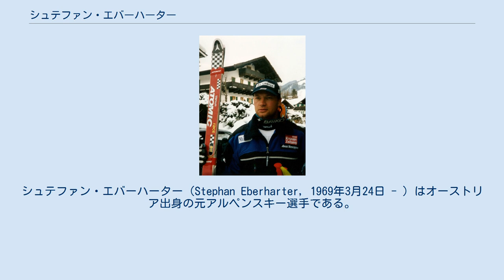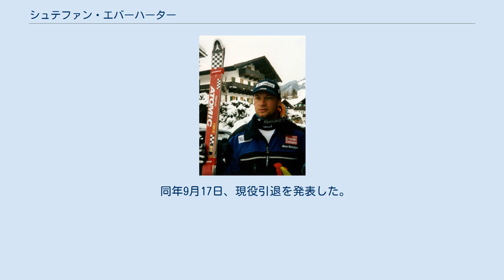シュテファン・エバーハーター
シュテファン・エバーハーター（Stephan Eberharter, 1969年3月24日 - ）はオーストリア出身の元アルペンスキー選手である。
2002年と2003年のアルペンスキー・ワールドカップで総合優勝を果たした。
1990年代後半から2000年代前半にかけて、ヘルマン・マイヤーの最大のライバルとして知られる。
 日本の報道では「エベルハルター」と表記されることもある。
 1987年にジュニア世界選手権に出場したエバーハーターは、翌1988年にオーストリアのナショナルチームの一員となる。
1990年シーズンにワールドカップデビューを果たすと、翌1991年にザールバッハで開催されたアルペンスキー世界選手権でスーパー大回転と複合の2種目制覇を果たす。
翌1992年アルベールビルオリンピックは、エントリー後の怪我で欠場を余儀なくされ、同年秋にはオートバイ事故で鎖骨を骨折する。
その結果、1993年に雫石で開催された世界選手権では複合の連覇を逃した（スーパー大回転は悪天候のため中止）。
 その後、3月のワールドカップでスーパー大回転で2位に入るなど復調の兆しを見せていたエバーハーターだったが、同年12月にヴァル・ガルデーナでの滑走中、左膝に大怪我を負う。
この手術のため1994年シーズンは欠場し、1995年シーズンにはナショナルチームからも外された。
 1996年シーズンに復帰したエバーハーターは、再びワールドカップの舞台へと戻るためヨーロッパ選手権に復帰した。
同年の世界選手権（シエラネバダ）ではナショナルチームに所属せずの参加となったが、連覇のかかったスーパー大回転では途中棄権した。
 1997年冬、エバーハーターはワールドカップへの復帰を果たす。
だが、エバーハーターが不在の間にオーストリアのアルペンスキー界では新鋭ヘルマン・マイヤーが台頭していた。
翌1998年長野オリンピックではスーパー大回転で棄権し、大回転こそ銀メダルを獲得するもマイヤーに敗れた。
シーズン最終戦となった3月14日のクランモンタナ大会の大回転でワールドカップ初優勝を挙げ、自己最高の総合3位入賞を果たすも、優勝はマイヤーであった。
その後のワールドカップでも、1999年シーズンは4位、2000年シーズンは6位、2001年シーズンは2位といずれもマイヤーの後塵を拝し総合優勝を逃すことになる。
2001年の世界選手権（サンクト・アントン・アム・アールベルク）ではスーパー大回転でダロン・ラルベスに次ぐ銀メダルを獲得した。
 久しくマイヤーの陰に隠れ、「永遠の二番手」という印象が強くなっていたエバーハーターだったが、思わぬチャンスが訪れる。
2001年8月、マイヤーがオートバイ事故で重傷を負い、翌シーズン、更には2002年ソルトレークシティオリンピックも欠場することとなったのである。
2002年シーズンのワールドカップ、エバーハーターは滑降とスーパー大回転で種目別優勝を果たす。
総合成績でも2位のチェーティル・アンドレ・オーモットを600ポイント以上も引き離す圧勝で、初のワールドカップ制覇を成し遂げた。
 マイヤーの不在、さらには回転で期待されたマリオ・マットも1月の負傷で欠場したことから、ソルトレイクではオーストリアのエースとして期待が集まった。
最初の種目、滑降では銅メダル、続くスーパー大回転では10分の1秒差でオーモットに敗れ銀メダルに終わるも、最後の種目となった大回転でボディー・ミラーを破り金メダルを獲得した。
この時既に32歳であり、年齢的にもこの五輪がラストチャンスであったことから、「この金メダルは僕にとって特別な意味がある」とコメントした。
 2003年シーズンもワールドカップで総合優勝し、滑降とスーパー大回転でも種目別優勝を果たした。
同年の世界選手権（サンモリッツ）でもスーパー大回転で金メダルを獲得するなど選手としての絶頂を迎えていたが、この時エバーハーターは翌2004年シーズンでの引退を決意していたと言われている。
 現役最後となった2004年シーズン、滑降でワールドカップ3連覇を果たしたが、総合では僅差の2位に終わった。
優勝はマイヤーであった。
 同年9月17日、現役引退...